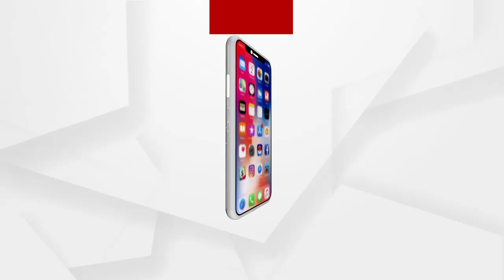ନବୀନନିବାସରେ ହାଇଡ୍ରାମା ପ୍ରସଙ୍ଗରେ ନେଇ ବରିଷ୍ଠ ସାମ୍ୱାଦିକ ରବି ଦାସ ପ୍ରତିକ୍ରିୟା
ନବୀନନିବାସରେ ହାଇଡ୍ରାମା ପ୍ରସଙ୍ଗକୁ ନେଇ ବରିଷ୍ଠ ସାମ୍ୱାଦିକ ରବି ଦାସ କଣ କହୁଛନ୍ତି ଶୁଣନ୍ତୁ...